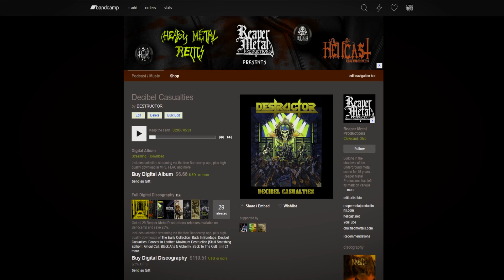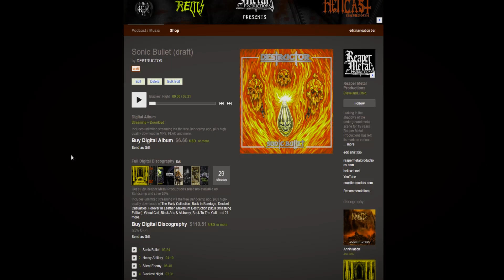Discussing a Heavy Metal Band's Vinyl Reissue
Reaper Metal Productions proudly presents this month's new release, a Re-issue of Sonic Bullet by Cleveland Heavy Metal band Destructor. Available on Vinyl, CD, and digitally.